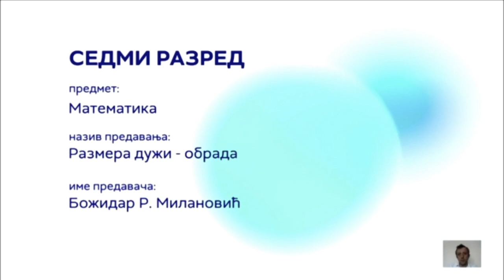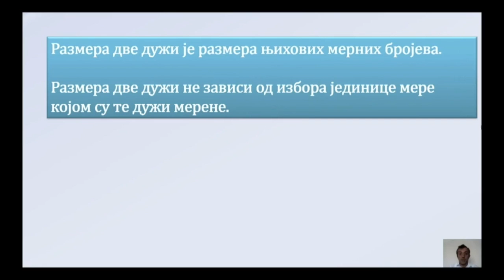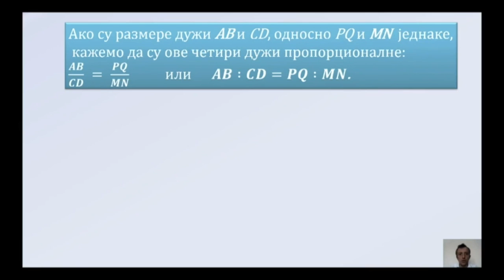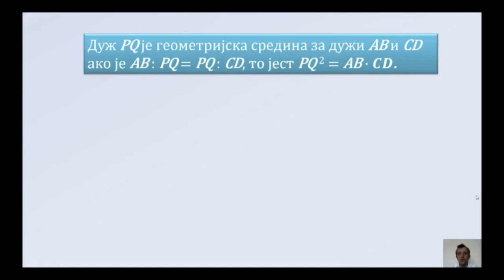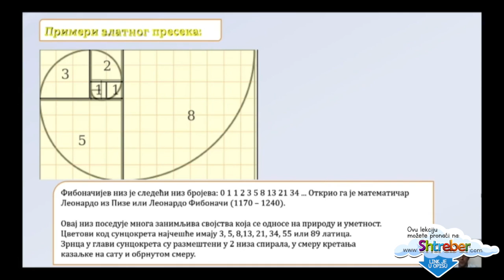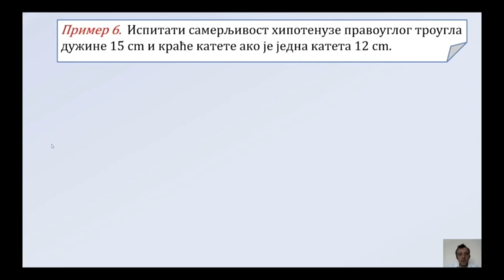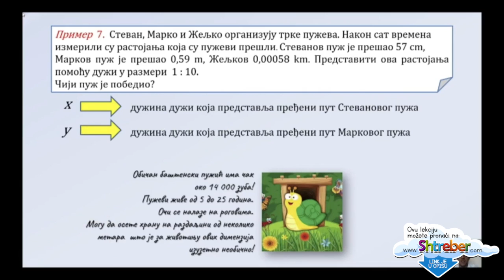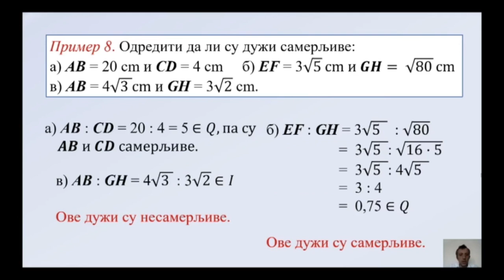35. OŠ 7. - MATEMATIKA: RAZMERA DUŽI - OBRADA